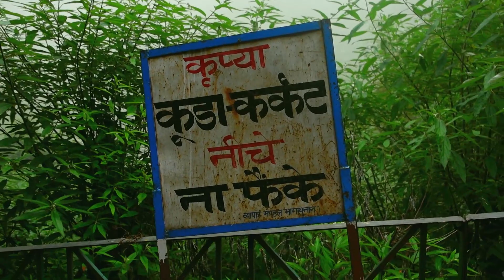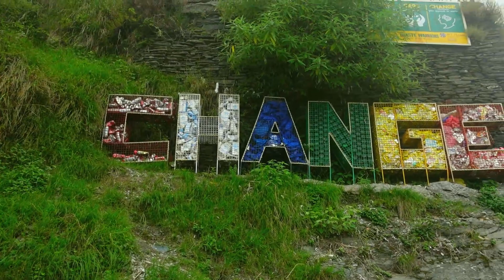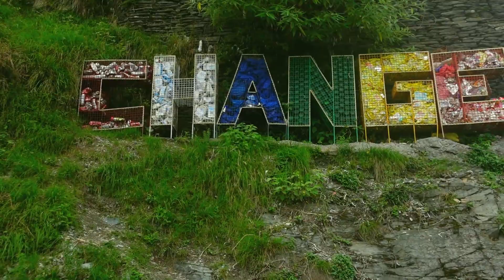Trip to Bhagsu water fall 😍 | Mcleodganj 🏔 | Haalat huyi kharab 😢 | Thanda pani🥺 | Maza aaya ❤️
Hello Neymeet Youtube family. This vlog is about our trip to Bhagsu water fall which is in mcleodganj, HP. There is a long trek after which we get to see and enjoy the waterfall. The water was cold and it was raining but at the end it was worth it. Enjoy the vlog.